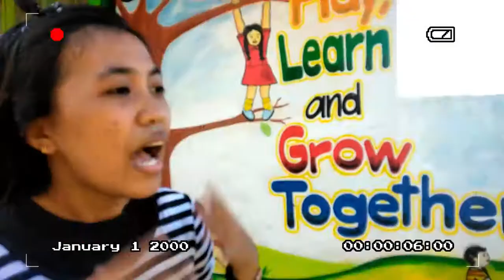Etika ng Pananaliksik | San Vicente San Francisco High School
this is just for academic purposes.